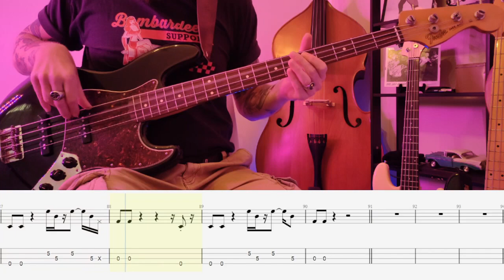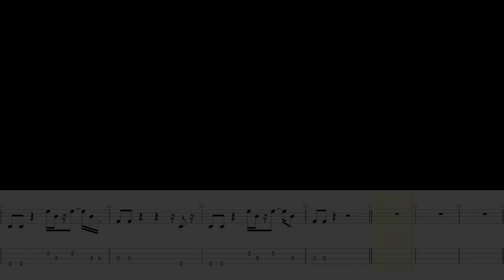Suck My Kiss basscover with tabs and scores